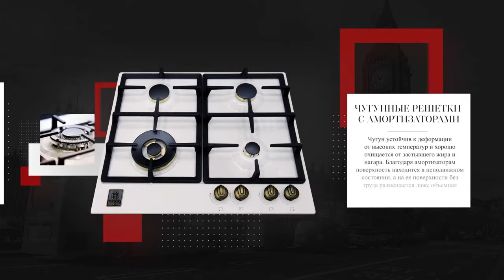Встраиваемая газовая варочная поверхность Jacky's JH GVR6621